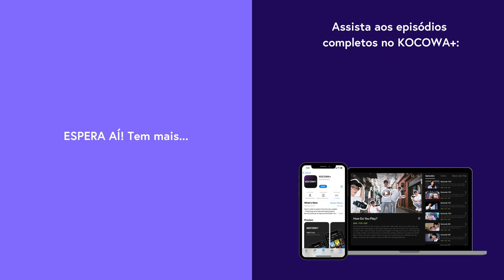Entrevistas com Kim Ha Neul & Yeon Woo Jin de Nada Oculto | BASTIDORES | KOCOWA+ [LEG PT-BR]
Assine o KOCOWA+ e assista aos episódios de NothingUncovered NadaOculto com legendas profissionais em PT-BR ✨

🔎 SOBRE Nada Oculto

A repórter da KBM, Seo Jung Won, é conhecida como Caçadora de Bandidos. Seu programa, Nada Oculto, fala dos bandidos que provocaram o público, e seus comentários afiados tornaram o programa popular, tornando Jung Won uma repórter famosa. No entanto, ela se envolve em um incidente chocante que a arrasta para o fundo do poço, e ela tem que se aliar ao seu ex, Kim Tae Heon. Tae Heon é um investigador da Delegacia de Gangha, e ele tem que fazer tudo do seu jeito. Ele reencontra Jung Won enquanto investiga um caso e fica confuso com isso. Woo Jae é o marido de Jung Won, e ele é um famoso escritor de romances de suspense e é de uma família rica. Embora ele seja um romântico disposto a fazer qualquer coisa por Jung Won, ele tem escondido seu coração magoado. E agora, os três estão profundamente envolvidos em uma série de assassinatos.

GÊNERO: Crime, Drama, Mistério, Suspense
LEGENDAS: Português, Inglês, Espanhol
PAÍS: Coreia do Sul
ANO: 2024
ELENCO PRINCIPAL: Kim Ha Neul, Yeon Woo Jin, Jang Seung Jo, Jung Woong In, Han Chae A, Seo Bum June